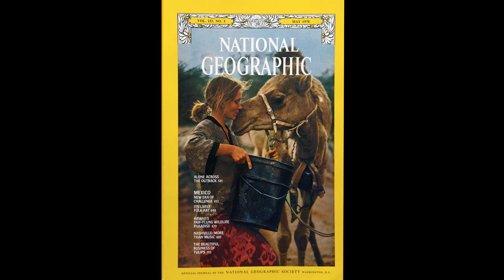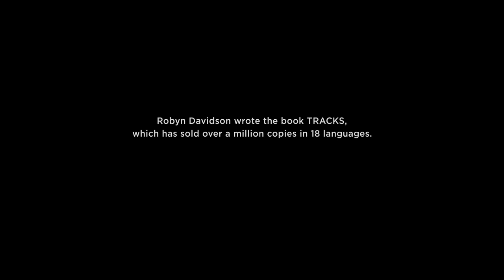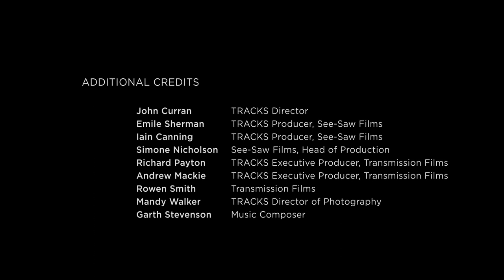Inside Tracks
In 1977, Robyn Davidson set out from the dusty frontier town of Alice Springs and walked 1,700 miles alone across the Australian outback. In search of solitude and self, Davidson journeyed alone with only four camels to carry her gear and her beloved dog, Diggity, as her companion.

National Geographic sponsored Davidson’s trip, and in return, she reluctantly allowed photojournalist Rick Smolan to document the trek— his first big assignment for National Geographic Magazine.

It took Davidson nine months to complete the trip, walking through the perilous and barren desert landscape—a journey that tested and transformed them both, forming a friendship and an immutable bond that continues to this day.

The journey was adapted into a major motion picture, inspired by Robyn’s journey and Rick’s photography.

Publish Date: September 19, 2014

Credits
A Film By: MediaStorm
Photography: Rick Smolan
Editor and Producer: Ligaiya Romero
Graphics: Joe Fuller

Special Thanks
John Curran, TRACKS Director
Emile Sherman, TRACKS Producer, See-Saw Films
Iain Canning, TRACKS Producer, See-Saw Films
Simone Nicholson, See-Saw Films, Head of Production
Richard Payton, TRACKS Executive Producer, Transmission Films
Andrew Mackie, TRACKS Executive Producer, Transmission Films
Rowen Smith, Transmission Films
Mandy Walker, TRACKS Director of Photography
Garth Stevenson, Music Composer
Wallis Annenberg, Annenberg Space for Photography
Pat Lanza, Annenberg Space for Photography
Laura Kopf, HP, Aurasma Implementation
David Stone, HP, Aurasma Implementation
Katya Able, Against All Odds, COO
Diane Murray, Book Design
Michael Marquand, Color expert
Holly Jacobus, Marketing
Olivia Huffman, Production Assistant
Brad Zucroff, Printing Expert
Michael Rylander, Creative Consultant

Thanks to the following companies for their support:
The Annenberg Space for Photography
Apple Computer
Advance Australia
Audible
Aurasma
Bloomsbury Publishing
Digital Silver Imaging
Droga5
Hahnemühle USA
Hewlett Packard
National Geographic Magazine
Nikon Inc.
Open Road Media
Sterling Publishing
Yahoo
Zappos

Recognition
Webby
Year: 2016
Place: Honoree
Category: Drama: Individual Short or Episode